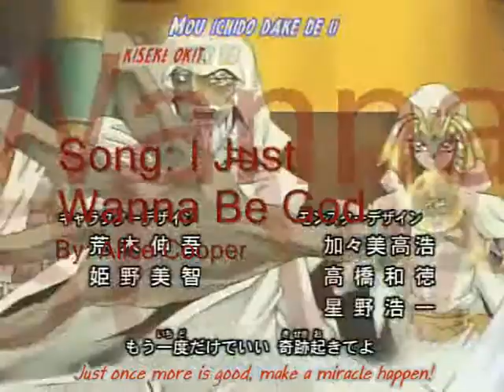Bakura Just Wants To Be God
Another Bakura-centric video. This one to the tune of "I Just Wanna Be God" by Alice Cooper.

I need more season 2 footage. I might remake this then.